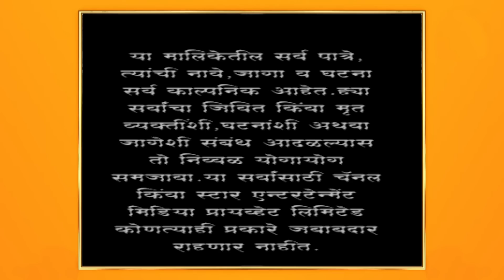अग्निहोत्र | बाप्पाच्या खुनाची पोलिसांकडून चौकशी सुरु !